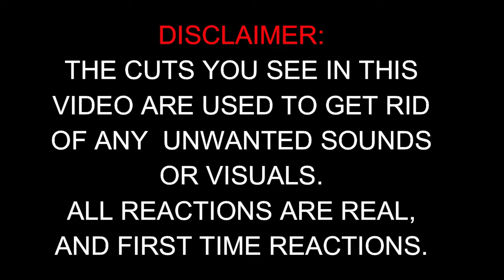TRY NOT TO LAUGH Funny Goat Compilation 2019 HD - Reaction / The Rockstar